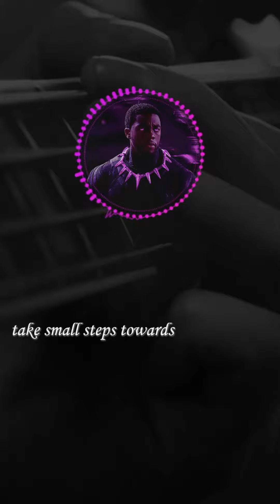Work Hard ( motivational video 2023 )